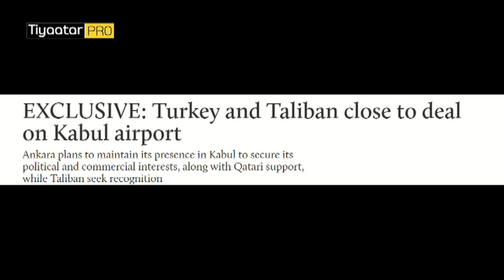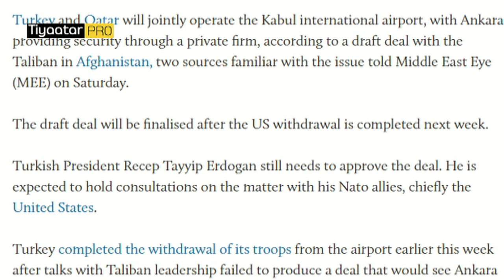Maxbuus Wasiir Loo Magacaabayo !